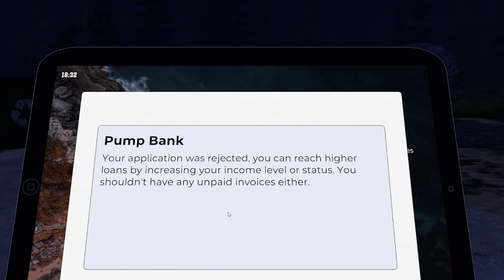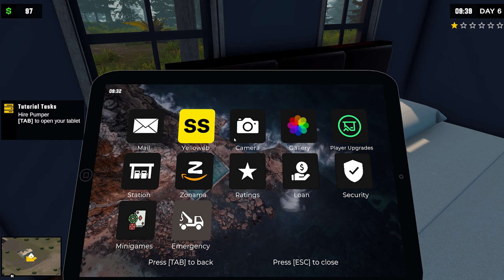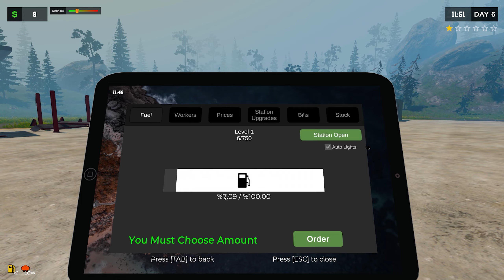I UPGRADE MY GASS STATION BUT FAILED!! PUMPING SIMULATOR 2 HINDI #2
About me: Kazuto Play is a YouTube Channel, where you will find gaming videos in Hindi, I hope this video was Useful and you liked it, if you did press subscribe button…